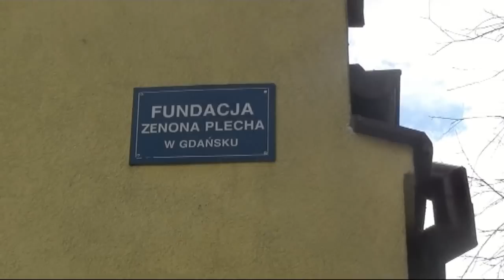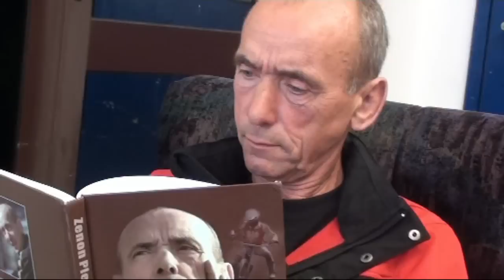Zenon Plech DVD Trailer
Welcome to this preview of our double-disc set titled IN CONVERSATION WITH . . . ZENON PLECH.
An in-depth, never-before-seen exclusive interview with the former Poland and Hackney racer, who was runner-up in the 1979 World Championship and third in 1973.
Popular 'Plechy' is Poland's most decorated rider of the 'upright' era.
A thrill merchant who never gave less than 100 per cent whenever he raced, Zenon takes Retro Speedway's Tony Mac (a self-confessed Hackney Hawks fan as a boy) to the Gdansk speedway club's mini track and it's in the community building named in his honour that Zenon looks back over his illustrious career for club and country.
This four-hour package features footage of more than 30 races,. including Zenon in action at Hackney, Eastbourne, Wimbledon, Ipswich and on some of the biggest international arenas, at Wembley, Katowice and Gothenburg, plus Vojens and Eskilstuna.

RETRO SPEEDWAY . . . Keeping great memories alive!